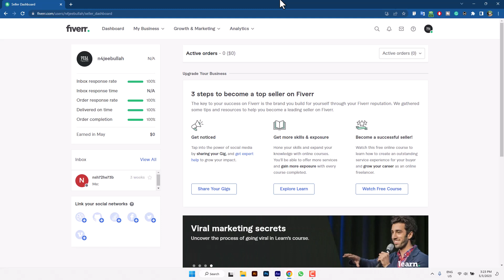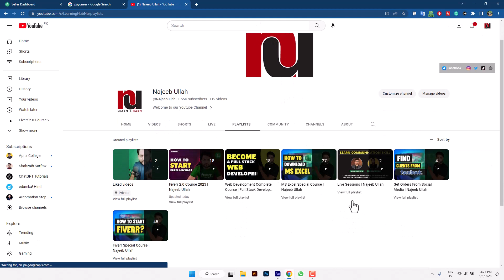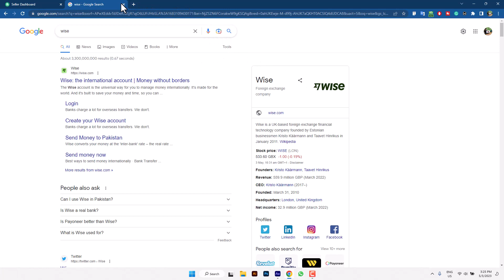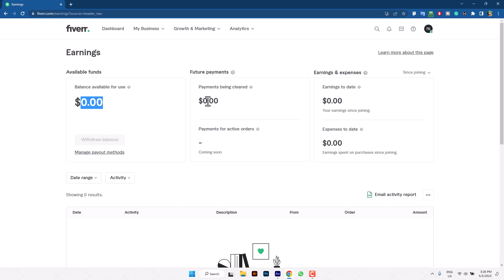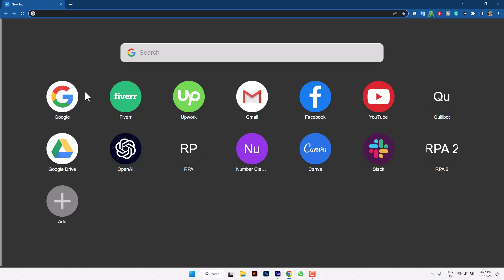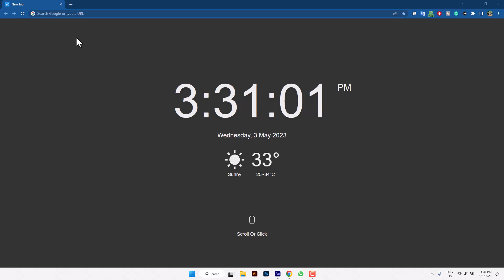Best Fiverr Payment Methods in Pakistan, Withdraw Money from Fiverr in Pakistan, Fiverr to Payoneer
Are you a freelancer in Pakistan using Fiverr to make money online? Do you struggle with finding the best payment methods to withdraw your earnings from Fiverr? Look no further! In this video, we will explore the best payment methods available for Pakistani freelancers to withdraw their money from Fiverr.

We will take a closer look at how to withdraw money from Fiverr in Pakistan using Payoneer, one of the most popular payment methods for freelancers. We will also discuss the fees associated with using Payoneer, as well as other payment methods such as direct bank transfer, PayPal, and more.

You'll learn about the advantages and disadvantages of each payment method and which one is the best for you based on your preferences and requirements. Plus, we'll give you some tips and tricks to ensure a smooth withdrawal process and avoid any potential issues.

So if you're a freelancer in Pakistan and want to learn more about the best Fiverr payment methods, this video is a must-watch.

NOTE: Only WhatsApp Messages are allowed No phone calls or voice messages Kindly ask a question only via text messages on WhatsApp.